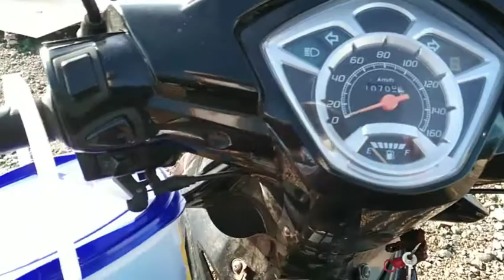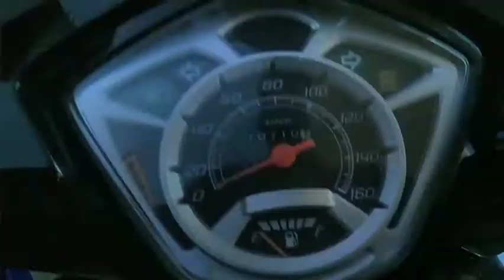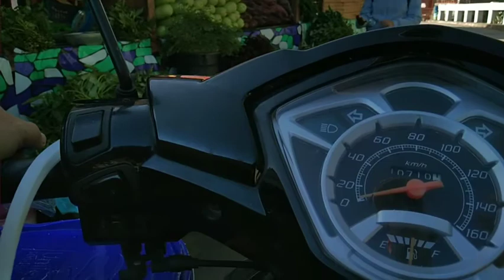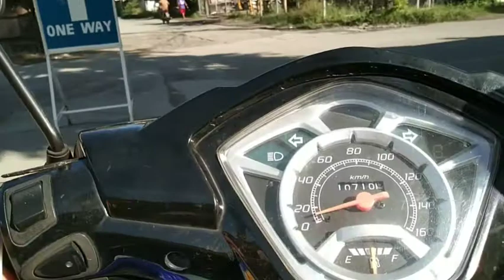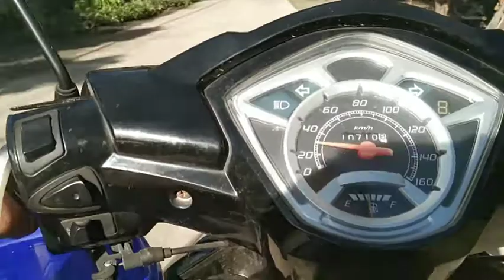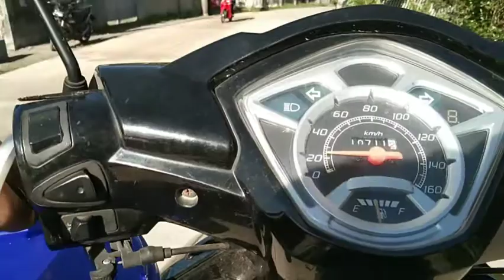GIVING SMALL AMOUNT OF MONEY TO BEGGAR || SHORT TOUR OF HILONGOS LEYTE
Stay safe and follow standard health protoccol ..👋👋👋